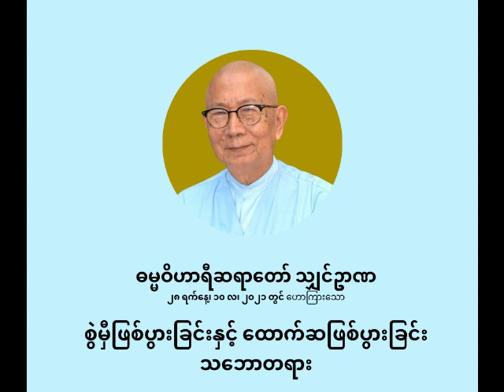ဓမ္မဝိဟာရီ ရှင်ဉာဏ - စွဲမှီဖြစ်ပွားခြင်းနှင့် ထောက်ဆဖြစ်ပွားခြင်း သဘောတရား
စွဲမှီဖြစ်ပွားခြင်းနှင့် ထောက်ဆဖြစ်ပွားခြင်း သဘောတရား

ပစ္စုပ္ပန်ကမ္မဝါဒ ဗုဒ္ဓဘာသာ
ဓမ္မဝိဟာရီ သျှင်ဉာဏ
(မိုးပြာဆရာတော်)